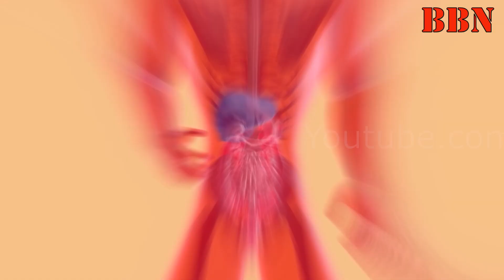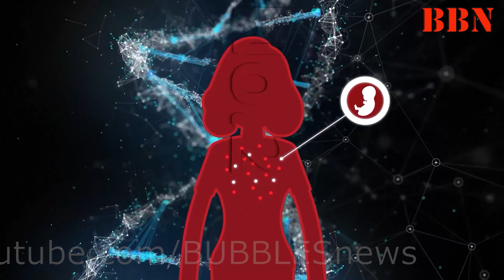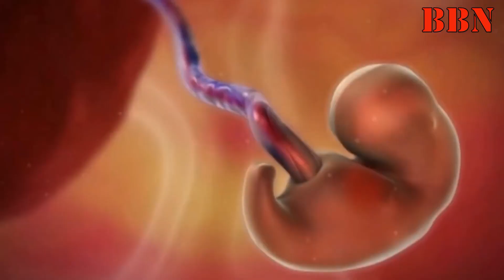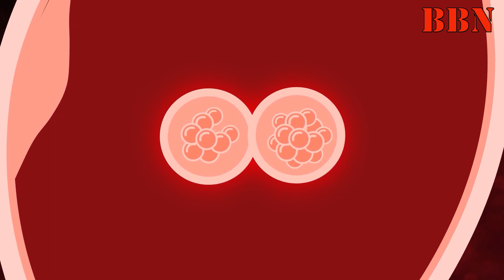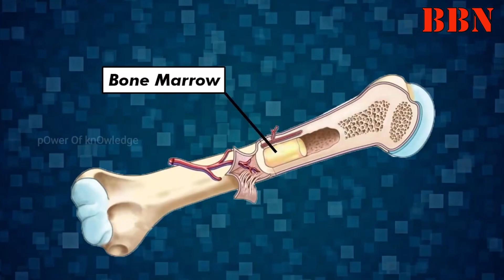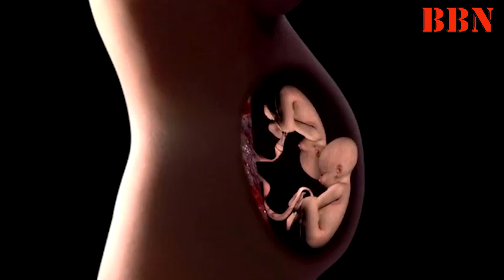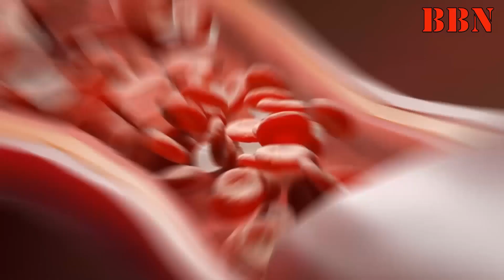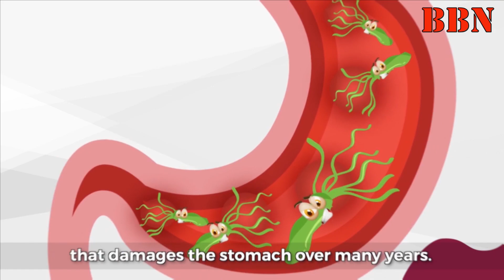आप सिर्फ 43% ही इंसान हो, जाने कैसे ?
किमिरिज्म के घटनाए दुनिया भर में नाटकीय रूप से घटती रहती है, इसके प्रभाव से कई बार कुछ लोगो की त्वचा या आँखे दो रंगों की हो जाती है, कई बार किसी व्यक्ति या जीव के पास, नर और मादा दोनों के शरीरिक अंग भी हो सकते है।  हालाँकि मानवो में किमिरिज्म के संकेत दिखाई देना बेहद ही दुर्लभ घटना होती है,

वैसे एक भ्रूण के द्वारा, दुसरे भ्रूण को अवशोषित कर लेना ही, किमिरिज्म का एकलौता तरीका नहीं है, कई बार अंग प्रत्यारोपण, या रक्त आधान प्रधान के दौरान भी, किसी एक व्यक्ति का डीएनए दूजे के शरीर में चला जाता है।